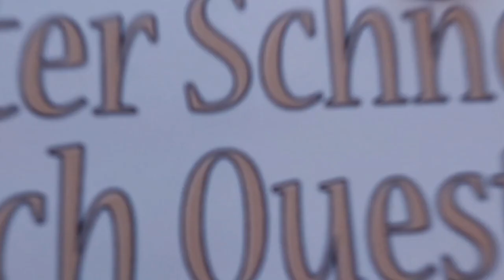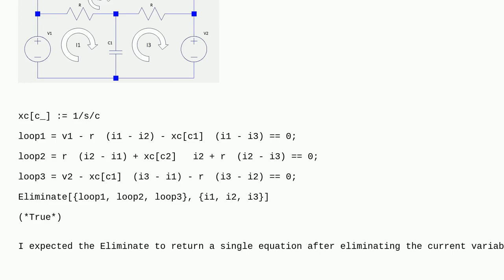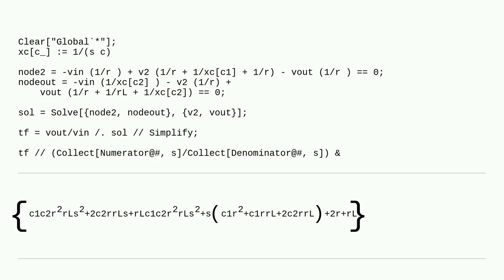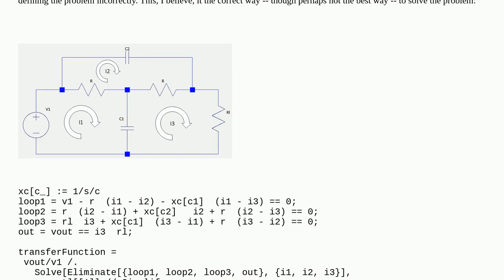Mathematica: Why doesn't Eliminate work as I expect?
Why doesn't Eliminate work as I expect?

A special thanks goes out to the community

  eliminate